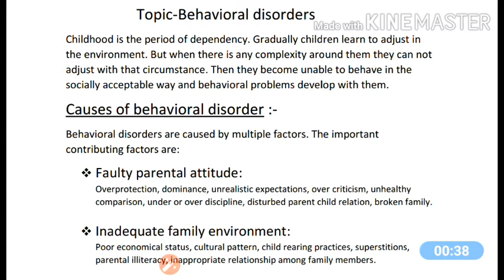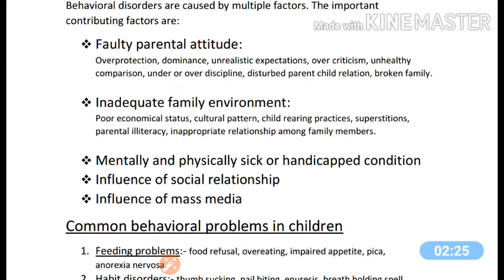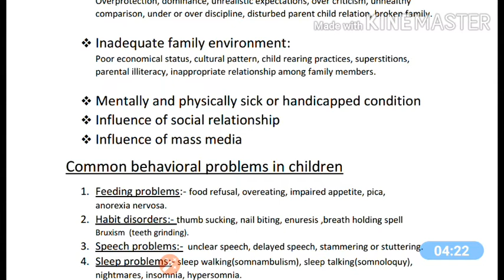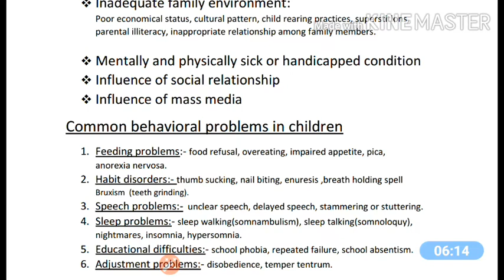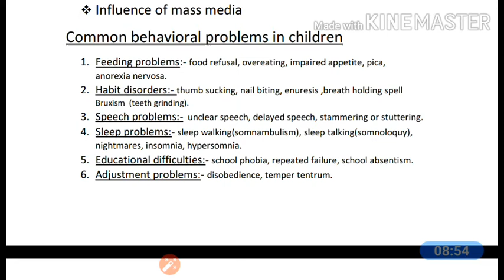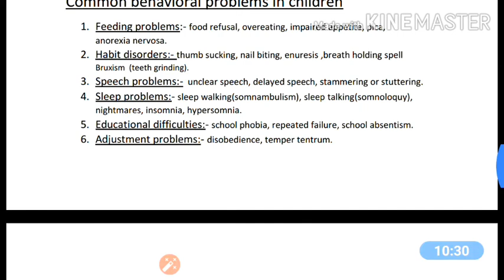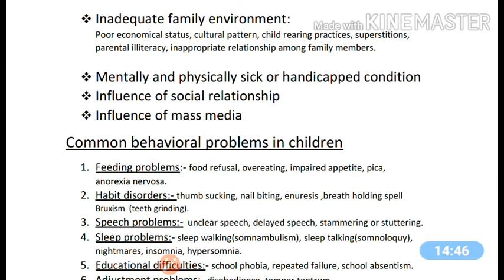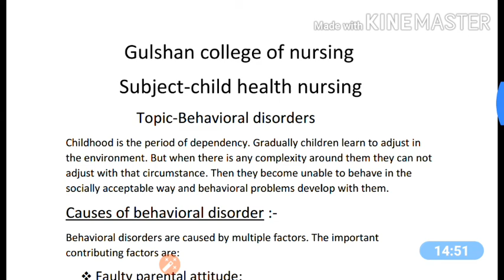Behavioral Disorders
Child Health Nursing For B.Sc.(N) 3Year Students.